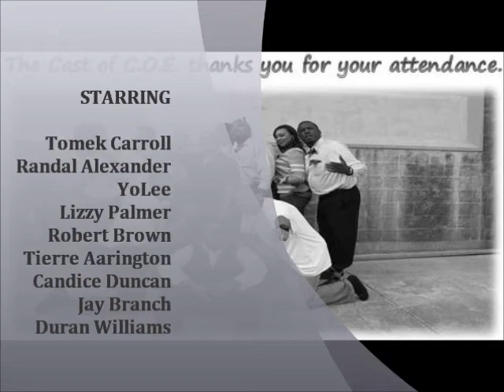Chronicles of Eden Collage of Pictures from Opening Day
Enjoy the many pictures of the cast, the audience, and the team of Tyler-Coy Production, Chronicles of Eden written and directed by Raymond Cottman. Chronicles of Eden is about the beginning of good wholesome relationship. Hear what men talk about and what women talk about , and all the drama in between. Written and directed by Raymond Cottman of Tyler-Coy Productions.